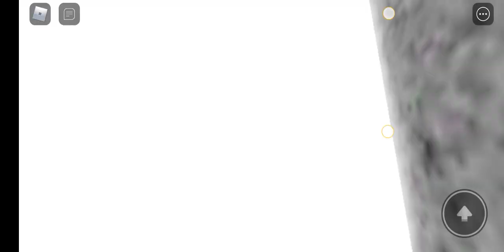Brazil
B R A Z I L